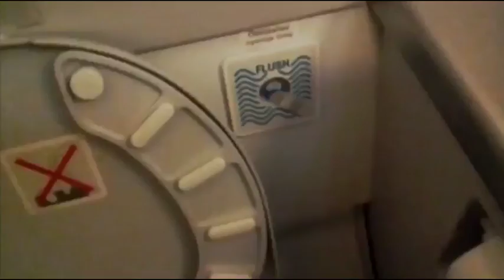Hilarious guy narrates his own hysterical fear during flight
"Oh good, the electrics have failed. Well I guess they weren't vital to flying the plane!"